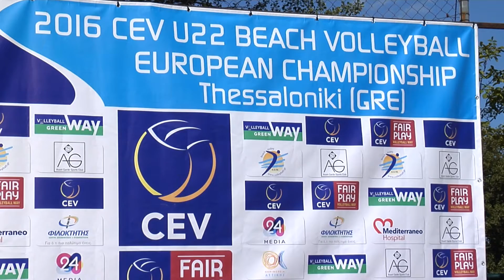2016 CEV U22 Beach Volleyball European Championship HighlightsFinal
2016 CEV U22 Beach Volleyball European Championship Highlights